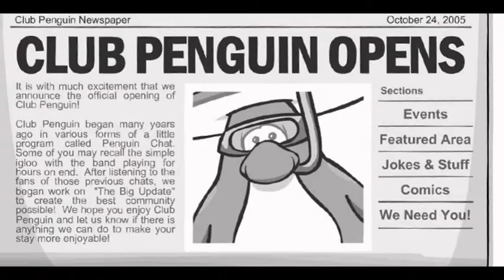¡Club Penguin Hockey! ¡Segundo Vídeo del Canal!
Visita el blog y siempre te daremos las guias,trucos y las fiestas de CP